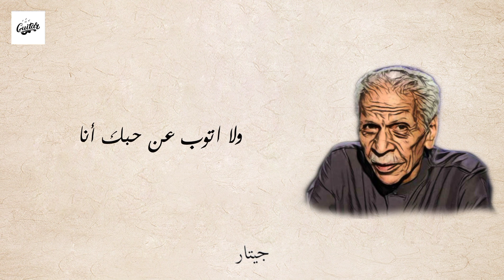انا اتوب عن حبك (مع الكلمات) | أحمد فؤاد نجم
انا اتوب عن حبك
أحمد فؤاد نجم

ـــــــــــــــــــــــــــــــــــــــــ